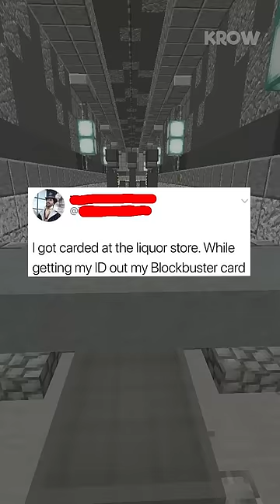The Best Memes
On today's video I look at The Best Memes for you all to enjoy and get a good laugh out of possibly.